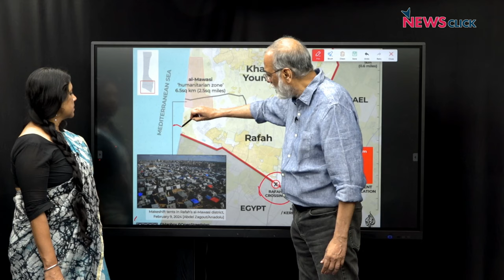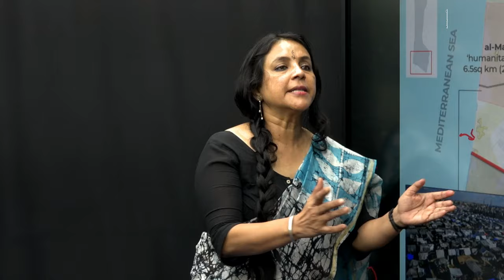Palestine पर मौजूदा हमले से Israel, US और UK पड़े दुनिया में अलग-थलग | Prabir Purkayastha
October 2023 से Palestine पर Israel का नया हमला जारी है और साथ-साथ और तीखा होता जा रहा है। साथ महीने से चल रहे इस नए हमले ने दुनिया की व्यापक राजनीति में हो रहे बदलावों को उजागर किया है। क्या है इस हमले और इससे जुड़ी दुनिया की राजनीति के मौजूदा हालात? इसी विषय पर चर्चा हुई पड़ताल दुनिया भर की के इस एपिसोड में वरिष्ठ पत्रकार Bhasha Singh और NewsClick के editor-in-cheif Prabir Purkayastha के बीच।